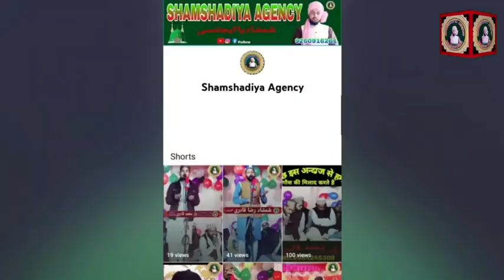मरहबा अर्श पे मेराज मे जाने वाले By Shadab Faizabadi Naat Shareef Shamshadiya Agency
Marhaba Arsh pe Meraj Me Jane Wale By शादाब फैजाबादी Shadab Raza Faizabadi ki New naat Shareef
SHADAB FAIZABADI KI NAAT SHAREEF
शादाब फैजाबादी नात शरीफ

Shamshadiya Agency

शमशादिया एजेन्सी
 شمشادیہ ایجئنسی
 Shamshadiya Agency